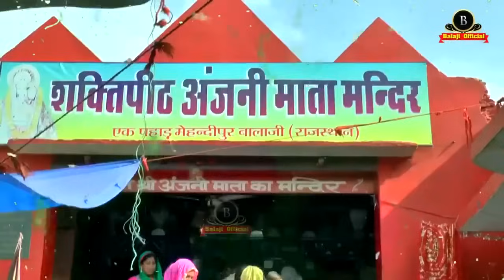छोटी दिवाली स्पेशल -- बाबा बोल्या बेटी तै अजाइये बालाजी धाम | Narender Kaushik Hits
Bhajan :-छोटी दिवाली स्पेशल -- बाबा बोल्या बेटी तै अजाइये बालाजी धाम

D.O.P :- Amit

Edit

► Label / Company :- Balaji Movies
►Copyright :- Balaji Movies